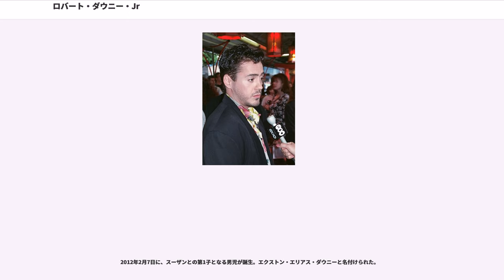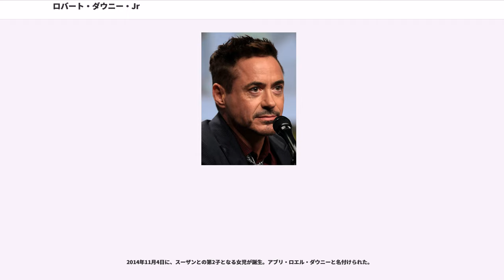ロバート・ダウニー・Jr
ロバート・ダウニー・ジュニア（Robert Downey, Jr., 1965年4月4日 - ）は、アメリカ合衆国の俳優・声優・ミュージシャン・プロデューサー。身長174cm。

ニューヨーク州ニューヨーク出身。父親はアイルランド及びユダヤ系の映画監督、母親はドイツ及びスコットランド系の女優エルシー・フォード。5歳から父親の作品に子役として出演。10歳の時に、移住していたイングランドでクラシック・バレエを習う。その後グリニッジ・ヴィレッジに移り住むが両親が離婚。13歳で父親とカリフォルニアに移住した。幼少時に好きだった俳優はピーター・オトゥールであった。

5歳の時に、父親であるダウニー・Sr.監督の『』（1970年）で子役として映画初出演。同監督作品に子役として数本出演した後、17歳でサンタモニカ高校を中退し俳優の道へ進む。『』（1983年）で本格的に映画デビュー。1985〜1986年には『サタデー・ナイト・ライブ』出演。初主演映画となった『』（1987年）、ドラッグ中毒の若者役を演じた『レス・ザン・ゼロ』（1987年）などで注目を集め、ブラット・パックの一員として取り上げられるようになる。

1992年公開の『チャーリー』で喜劇王チャーリー・チャップリンを演じ、英国アカデミー賞 主演男優賞を受賞。またアカデミー主演男優賞の候補となった。2000年にテレビシリーズ『アリー my Love』（第4シーズン）でゴールデングローブ賞助演男優賞（ミニシリーズ/テレビ映画部門）を受賞。2009年公開の『シャーロック・ホームズ』のシャーロック・ホームズ役で、ゴールデングローブ賞 主演男優賞（ミュージカル・コメディ部門）を受賞した。

2010年6月に、配偶者のスーザン・ダウニーと独立プロダクション「チーム・ダウニー」を設立。チーム最初の制作作品となった2014年の『ジャッジ 裁かれる判事』以降も、ダウニー自身がプロデュースを手掛ける予定のプロジェクトが複数進行中である。また、監督デビューも視野に入れている模様。俳優としてのキャリアも絶好調で、2015年現在はハリウッドで最も高額なギャラを獲得する俳優となっている。

幼少時に独習したというピアノの腕前や歌唱力（弾き語り）もあり、作詞作曲も自らこなす。シンガーソングライターとしては、2004年にスタジオアルバム『ザ・フューチャリスト』を発表。音楽面で影響を受けたとしてスティーリー・ダン、ハリー・ニルソン、U2、ザ・ポリスなどの名を挙げている。

父親に与えられたマリファナを8歳当時で既に常用していたなど、子供の頃からドラッグの問題を抱えていた。薬物問題で6回逮捕されており、拘置所から撮影所に通ったなどの逸話を持つ。1996年4月に麻薬不法所持により初めて逮捕され、1999年8月からカリフォルニア州立刑務所へ1年間入所する。裁判の際に、薬物に耽溺する自身の感覚を「口の中に入れた散弾銃の引き金に指をかけ、ガンメタルの味を楽しんでいるよう」だと表現した。

仮出所後にゲスト出演した『アリー my Love』第4シーズン（2000年 - 2001年）のラリー役では、ゴールデングローブ賞を受賞、またエミー賞にノミネートされるなど高い評価を得たものの、番組全米放送中の2001年4月にコカイン所持で再逮捕された。この件により3年間の保護観察処分となる。同時に1年間のリハビリ施設収容を命じられ、番組を途中降板した。再逮捕のニュースに、アリー役のキャリスタ・フロックハートはショックを受け倒れたという。なおダウニー本人は後年、『アリー my Love』出演当時の自分は最低な状況にあったと述懐し、賞賛は過大評価であるとしている。1996年から2001年にかけ薬物依存の克服に苦しんだが、2002年にクリーンと認められ保護観察処分を終えた。それでも完全に薬物を断つことはできずにいたが、2003年に「きっぱりと止める時がきた」と直感。所持していた麻薬を全て海に投げ捨て、それ以後ドラッグには手を出していないとのことである。同年、旧友メル・ギブソンの助力を得てスクリーンに復帰する。

デビュー当時から、メソッド演技法を用いて役柄を追求し数多くの作品で演技派俳優としての評価を得たが、極...